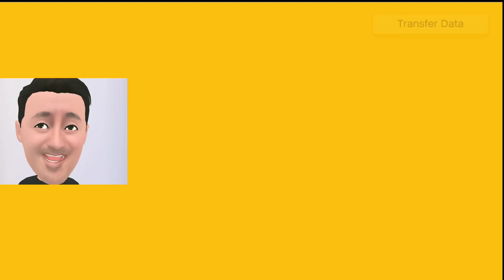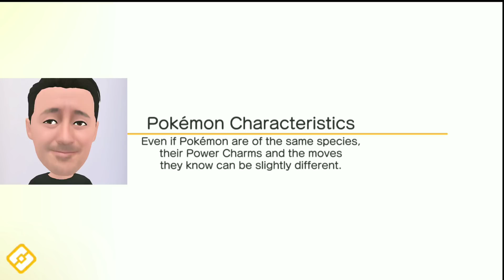MORE POKEMON QUEST ADVENTURES! I'm such a Noob! Let's Play pt. 2!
Lets play POKEMON QUEST Again!! Hope you are ready to continue with us on our amazing adventure! This is part 2 and who knows...perhaps this game can be a new installment series. Up to you!

Let's Play POKEMON QUEST!! FIRST TO PLAY ON MY PHONE!! My First Time Reacting & Playing This Game!